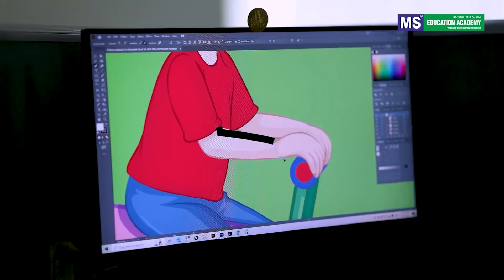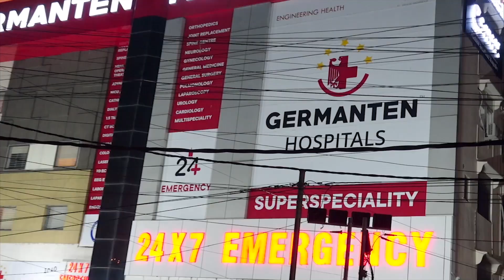Ganja Laced Cigarettes: Two Youth Caught Red-Handed in Hyderabad | IND Today